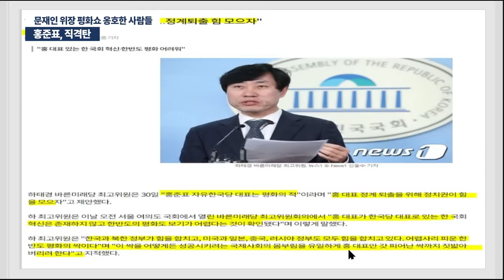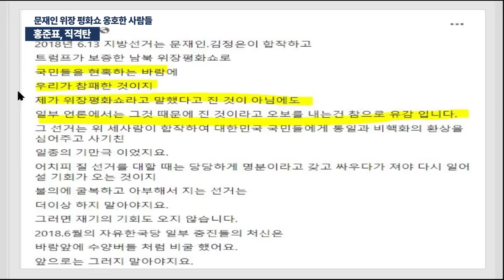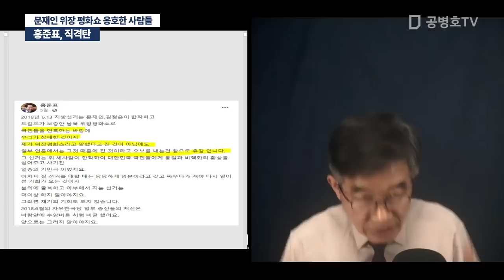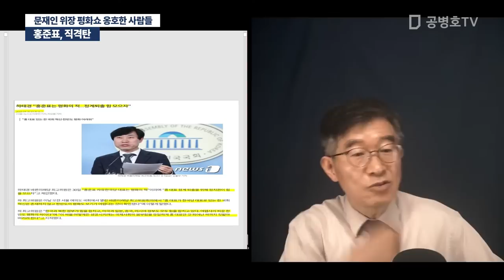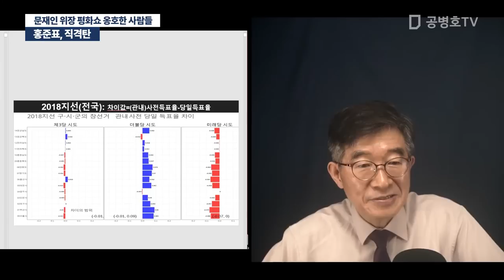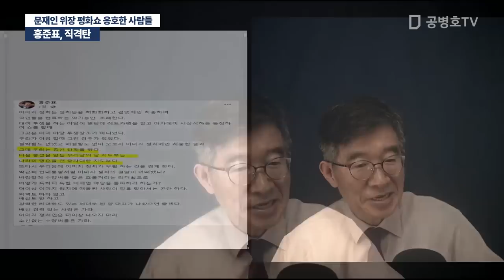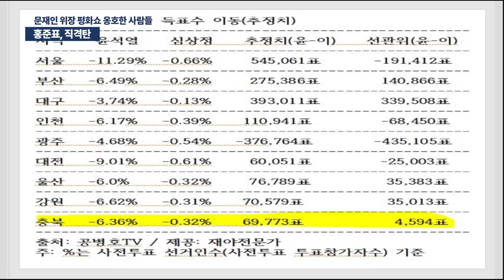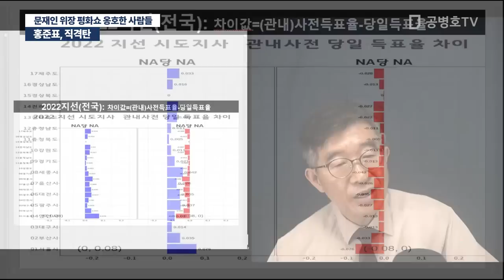홍준표, 직격탄 / 문재인 위장 평화쇼 옹호한 사람들 [공병호TV]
Bitcoin : 3MTW849AkP2ftLeSK2teZHMmzLu7Z83s9U